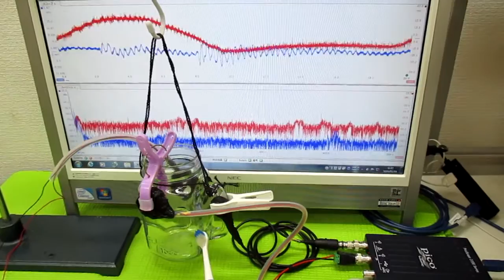音と超音波の組み合わせ技術 ultrasonic-labo